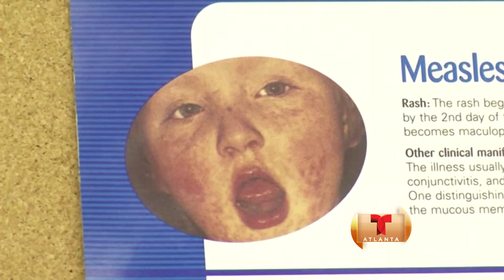Entrevista con voceros del CDC - Sarampión en Georgia